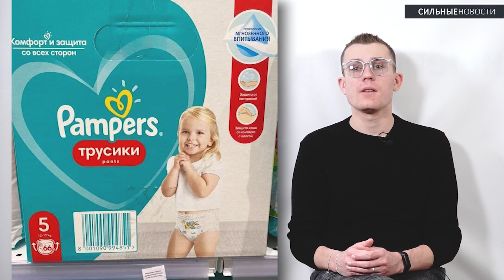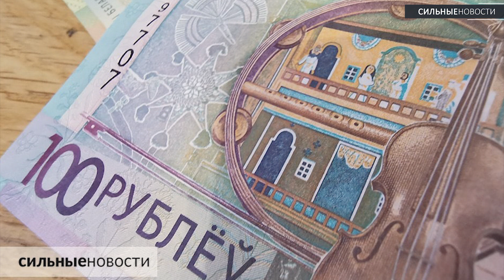Что не так с ценами в «Миле» / белорусы стали проходить ТО / что грозит тем, кто не заплатит налог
Экстремальные развлечения гомельчан из советского прошлого – катание на товарных вагонах, «перестрелки» окаменевшей глиной и догонялки по деревьям. Гомельчанка жалуется на ЖЭУ и ЖКХ: подъезд никто не убирает, территорию возле дома – тоже, но если позвонить им, то скажут, что все было сделано.
Очень странные дела творятся в гомельской «Миле»: разбежка в стоимости памперсов в разных магазинах сети – более 25 рублей, а вместо акционных кремов и сывороток выставлены пустые коробочки. Неспокойные ночи жителей дома на проспекте Космонавтов. А все из-за третьей смены на стройке под окнами.
История о том, как гомельчанина пытались развести мошенники. Благо, он не повелся. Белорусы быстро поехали проходить техосмотр. В налоговой рассказали, что грозит тем, кто просрочит уплаты транспортного и земельного сборов. Более полумиллиона рублей заплатят выпускники, которые не отработали по распределению. И это только в одной области. Живодеру дали три месяца ареста, второй наверняка получит столько же
Рассказываем главные новости за день «без галстуков» – смотрите, вам понравится!

Сколько налогов заплатили на Гомельщине / востребованные

В выпуске использованы фото и видео: ничего нет